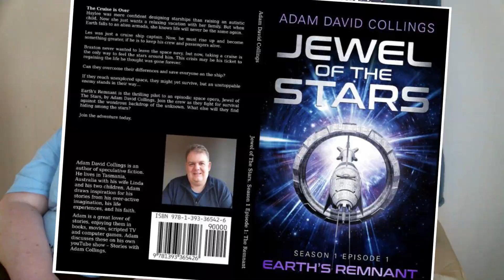A Writers Significant Other Tag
Today I'm doing the Writer's Significant Other Tag which was first created by Bethany Atazadeh.

I ask my beautiful wife Linda 5 questions so you can find out what it's really like to be married to an author.

1.WHAT DO YOU THINK I DO AS A WRITER?
2. WHAT'S YOUR FAVE/LEAST FAVE PART OF MY BEING A WRITER?
3. WHAT IS YOUR BEST WRITING ADVICE?
4. CAN YOU DESCRIBE/SUM UP THE STORY I'M WORKING ON?
5. WHAT IS SOME MARKETING ADVICE YOU HAVE FOR SPREADING THE WORD ABOUT MY BOOK?

Jewel of The Stars Episode 1